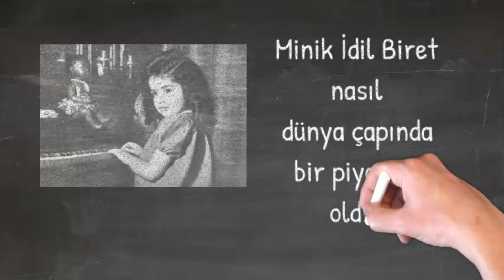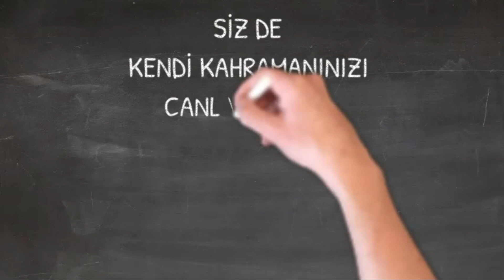BİLSEMLİLER kahramanlarını canlandırıyor - İdil Biret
Kartal Bilsem öğrencisi Elif Balcı, bizler için İdil Biret'i canlandırdı. Bu eğlenceli ve yararlı etkinliğimizde siz de yer alın.